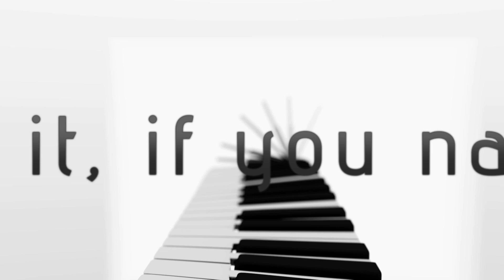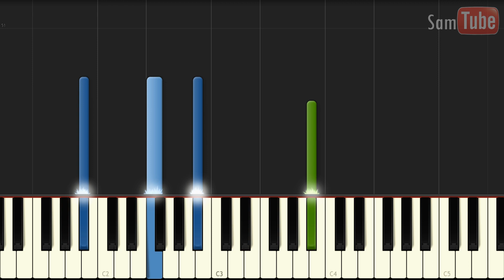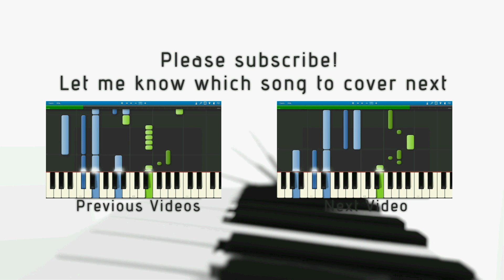Justin Bieber - We Were Born For This Tutorial (How To Play On Piano)